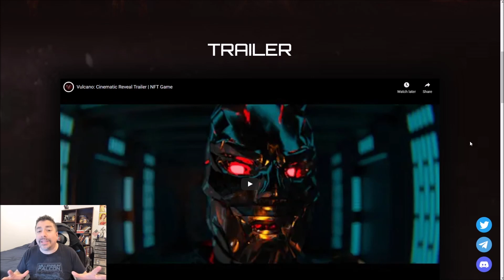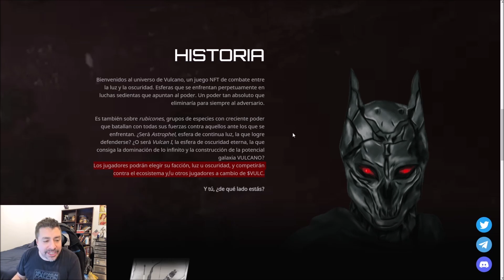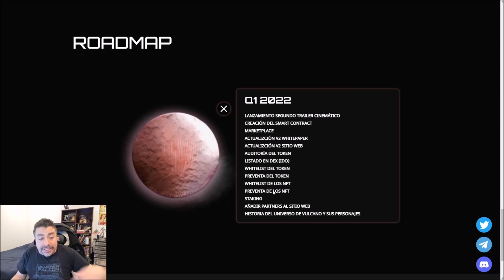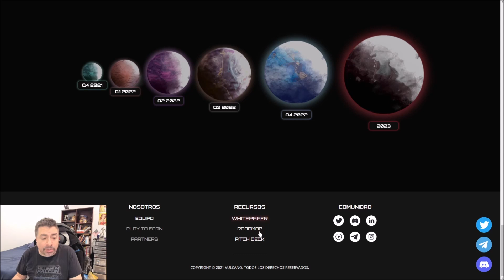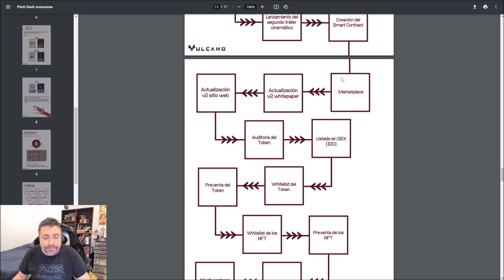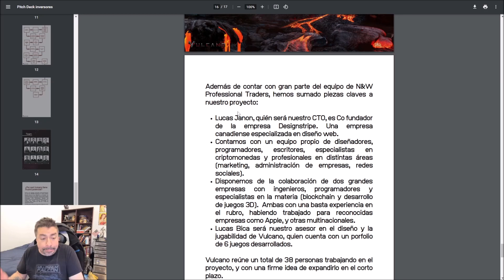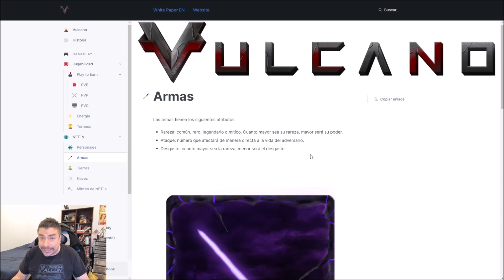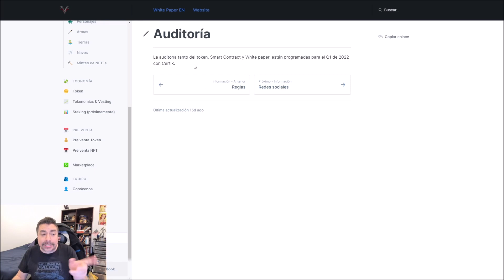MUCHA ATENCIÓN CON VULCANO QUE SE VIENE BUENARDO - NFT Play To Earn Games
Hoy les traigo otro proyecto nuevo y MUY interesante! Se trata de Vulcano, que cuenta con un equipo de más de 30 personas.

✔ Blockchain Games